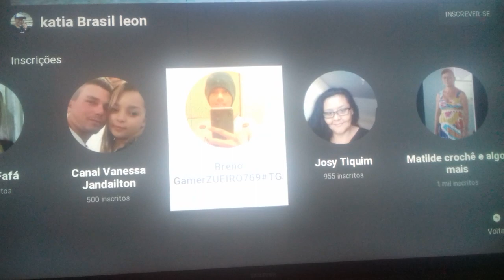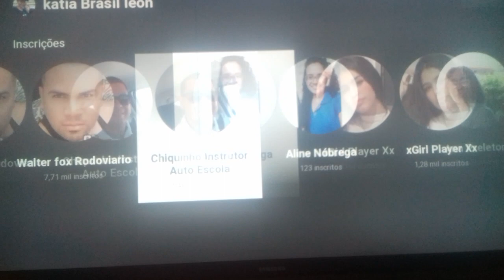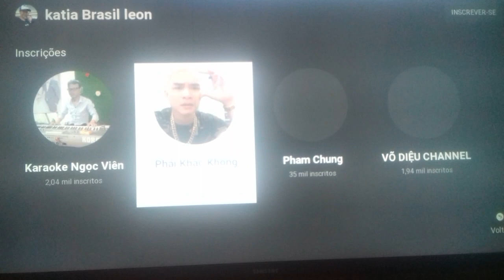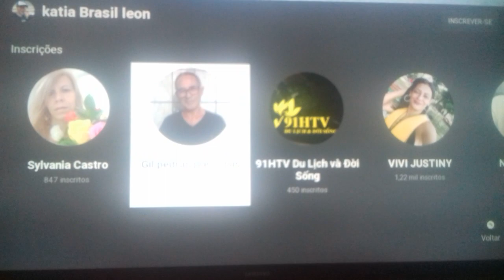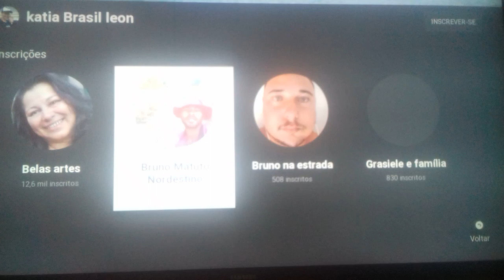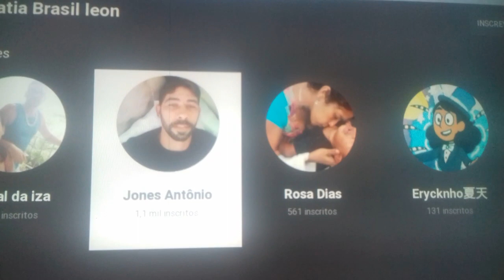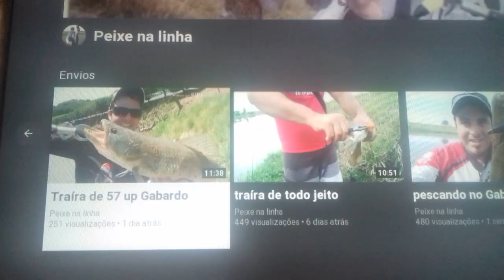Divulgando amigos todas terças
gratidão esse vídeo não é para crianças